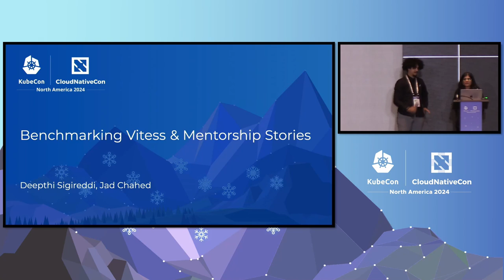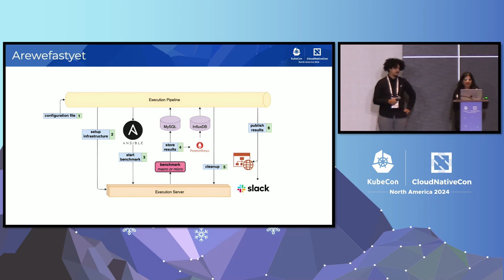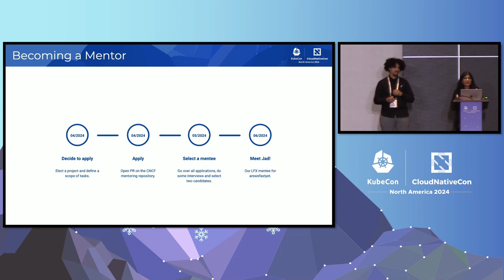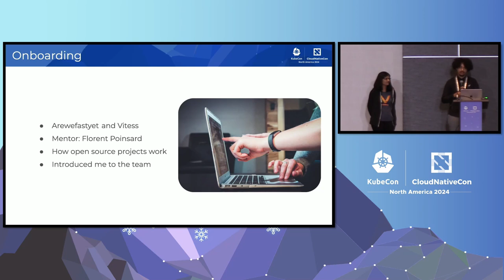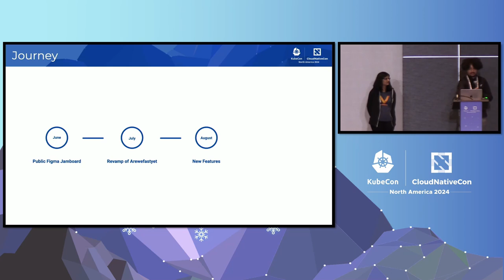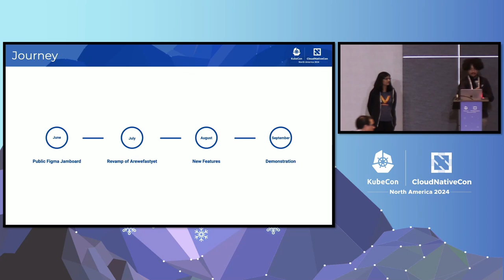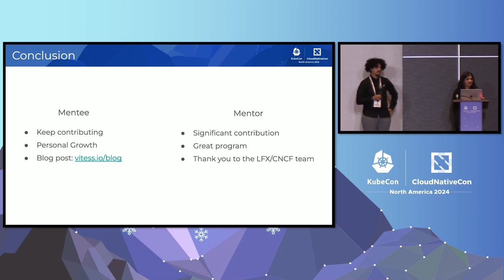Vitess: Arewefastyet: Benchmarking Vitess and Mentorship Stories | Project Lightning Talk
Join us for a lightning talk on ""arewefastyet"", the benchmarking tool used by Vitess. We will present the highlights of our benchmarking methods and share insights from the LFX Mentorship program. Our LFX mentee will present their work and share their experience with open-source contributions and the LFX Mentorship program.
Learn about the latest in Vitess performance and the role of mentorship in driving innovation.